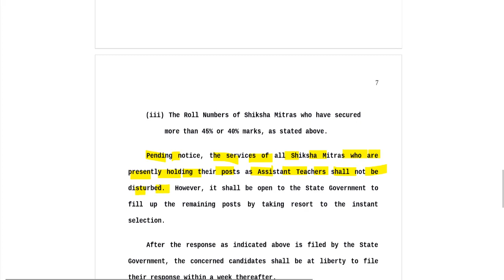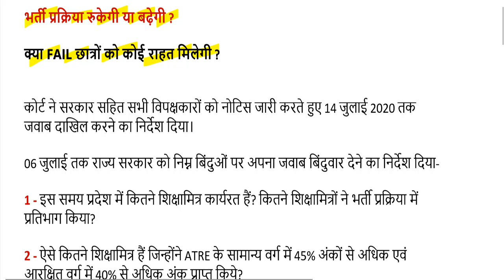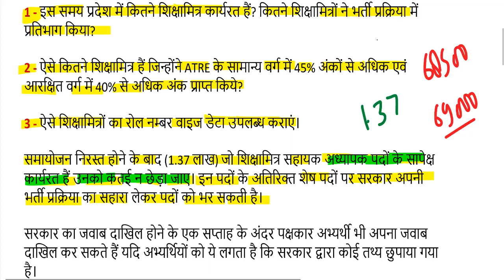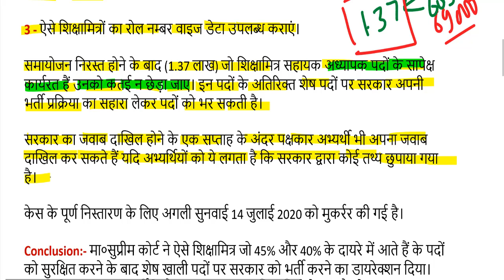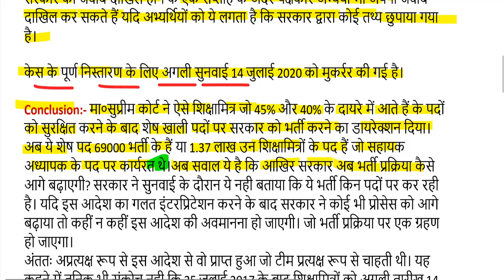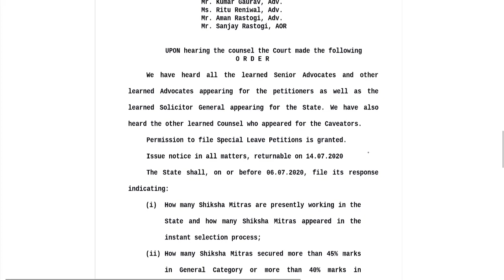69000 Supreme Court latest news / 69000 Cut Off General OBC SC| 69000 Vacancy | 69000 Counselling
69000 Counselling करने के लिए यहां क्लिक करें-

69000 शिक्षक भर्ती रिजल्ट देखने के लिए यहां क्लिक करें-

69000 शिक्षक भर्ती विवादित प्रश्नों की लिस्ट यहां देखें-

69000 शिक्षक भर्ती संशोधित उत्तरमाला डाउनलोड करने के लिए यहां क्लिक करें-

69000 शिक्षक भर्ती रिजल्ट देखने के लिए यहां क्लिक करें-

69000 Shikshak Bharti LIVE Court Update 22 May, 2020

69000 शिक्षक भर्ती बिग ब्रेकिंग न्यूज़ उत्तरमाला इस दिन होगी जारी

next date tomorrow wednesday, 20 May 2020 on allahabad highcourt

69000 shikshak bharti result
69000 shikshak bharti mamla
69000 shikshak bharti aaj ka news
69000 shikshak bharti latest news today amar ujala
69000 shikshak bharti latest update
69000 shikshak bharti samacha
69000 shikshak bharti sunwai
69000 shikshak bharti pariksha 2019
69000 shikshak bharti result
69000 shikshak bharti mamla
sahayak bharti pariksha 2019 result
69000 shikshak bharti faisla
69000 shikshak bharti 18 february, 2020
69000 shikshak bharti 2018
69000 sahayak shikshak bharti
69000 shikshak bharti cut off 2019
sahayak adhyapak bharti 2019
69000 shikshak bharti double bench
69000 bharti court update today
12460 bharti today news
bihar shikshak bharti 2019 latest news
69000 shikshak bharti court update today
69000 shikshak bharti 2020
lucknow news
amar ujala
4000 teacher vacancy syllabus
69000 shikshak bharti 2 august
29334 latest news in hindi
68500 facebook 30 33
tet blog news
12460 fb news
69000 vacancy
69000 shikshak bharti whatsapp group link
15000 teacher vacancy in up latest news
68500 latest news high court
68500 shikshak bharti mamla

69000 latest news today high court
69000 latest news 2020
uptet 69000 latest news
69000 shikshak bharti result
69000 shikshak bharti latest news today amar ujala
69000 shikshak bharti latest update
68500 latest news
69000 teacher
69000 शिक्षक भर्ती ताजा समाचार
69000 शिक्षक भर्ती कोर्ट अपडेट
69000 शिक्षक भर्ती लेटेस्ट न्यूज़ 2020
69000 शिक्षक भर्ती का क्या हुआ
69000 शिक्षक भर्ती मामला
६९००० शिक्षक भर्ती रिजल्ट
उप शिक्षक भर्ती लेटेस्ट न्यूज़
69000 सहायक शिक्षक भर्ती